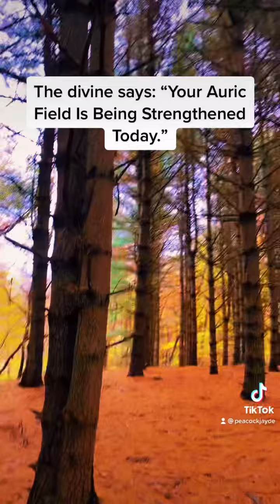The divine says: “Your Auric Field Is Being Strengthened Today.”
This is for you if you find it!